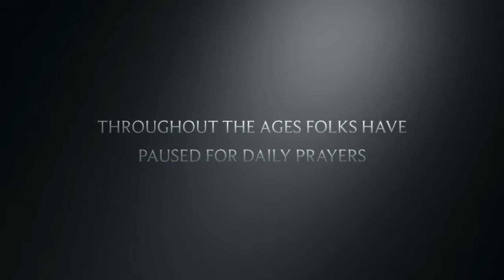Noonday Prayer Jun4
Noonday Prayer with Fred+ and Mary. Reflecting on Grace
Psalm 40, Luke 18:9-14